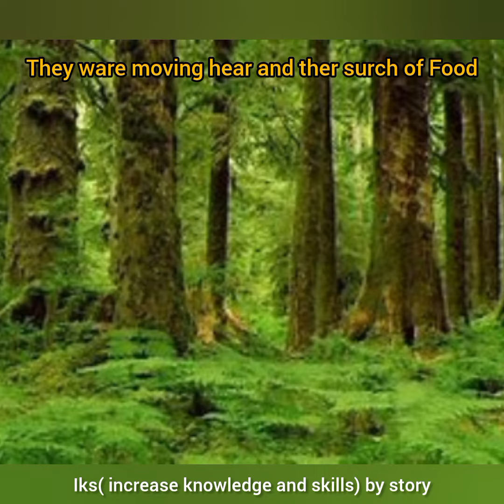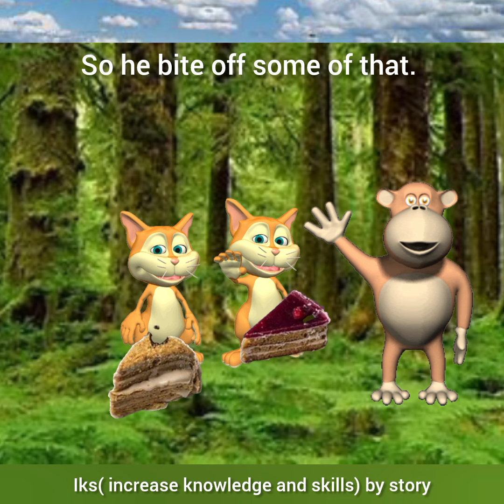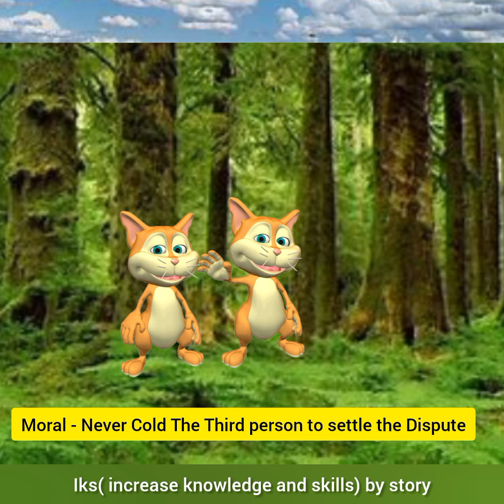গল্প The Moral Story -The Monkey Judge / নৈতিক ইংরেজি গল্প - দি মানকি জাজ্ - knowledge by Story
The Moral Story - The Monkey Judge / নৈতিক  ইংরেজি গল্প - দি মানকি জাজ্ -Increase knowledge by the Story
Moral - Never Call a third person to Settle a dispute

Moral Story
The Monkey Judge
নৈতিক ইংরেজি গল্প
দি মানকি জাজ্
Increase knowledge by the Story
voice by Tista